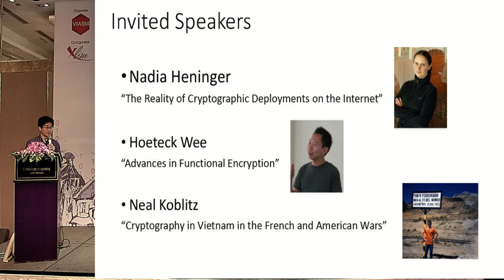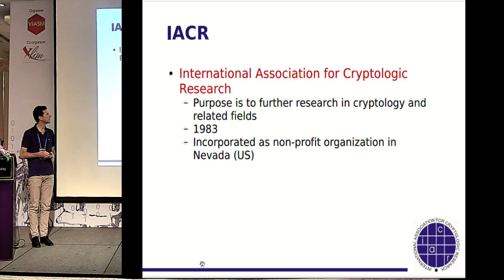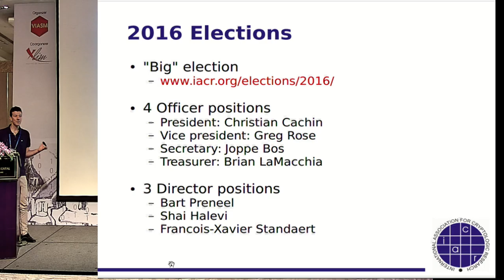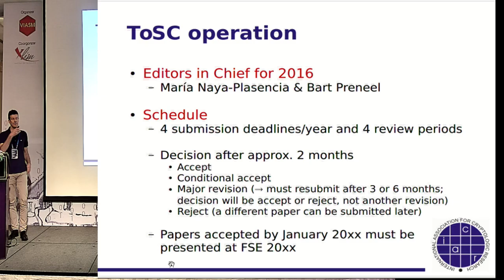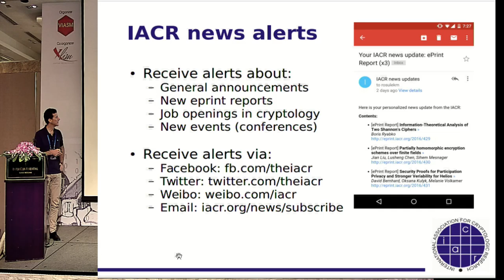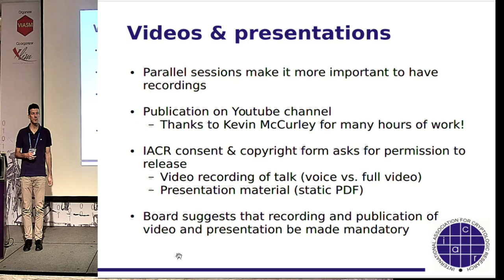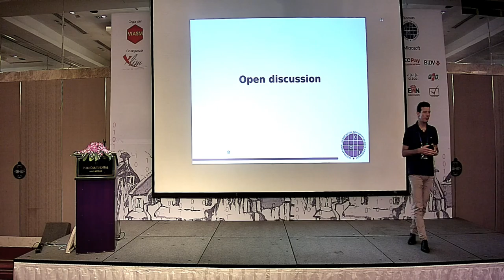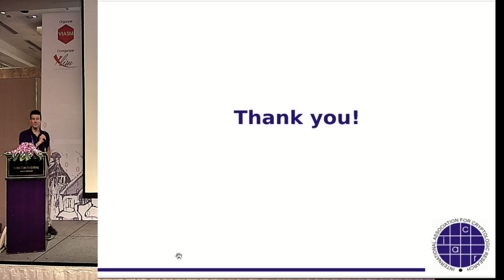General IACR Business Meeting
Asiacrypt 2016.